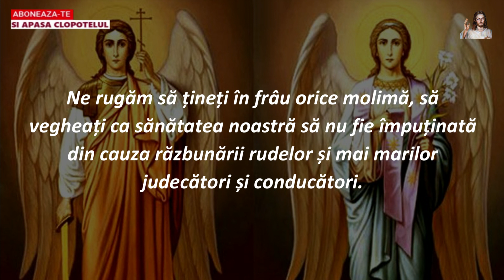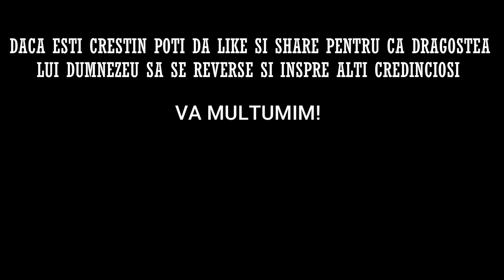Rugaciune de mare ajutor inspre Sf Mihail si Gavriil !